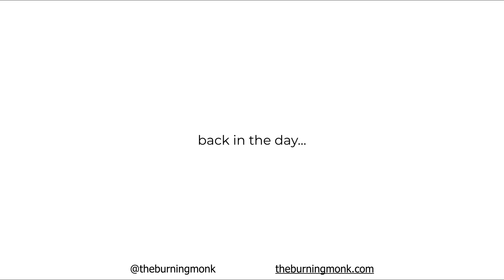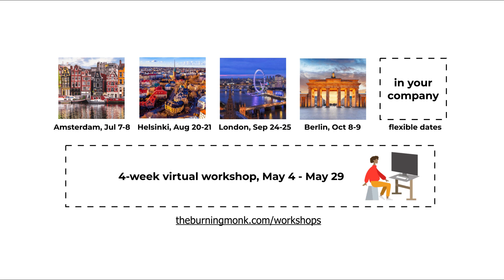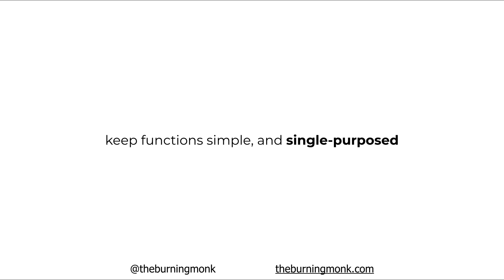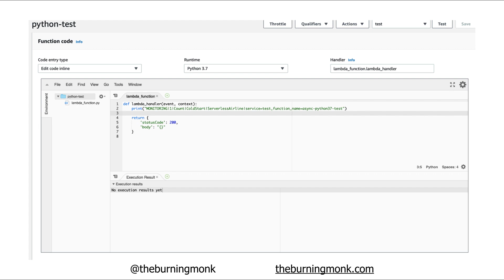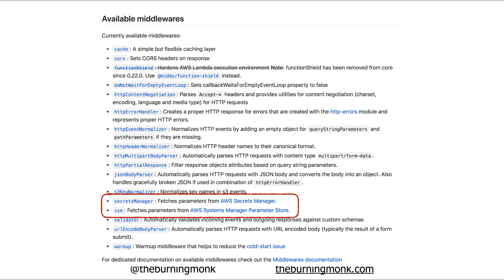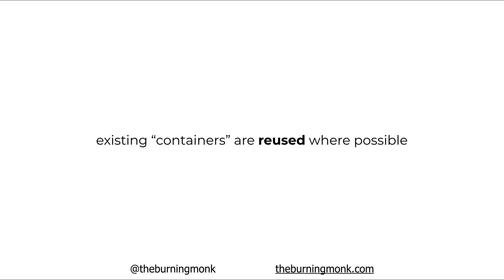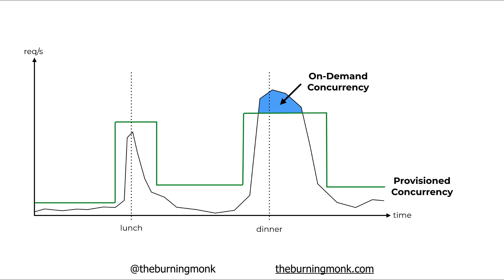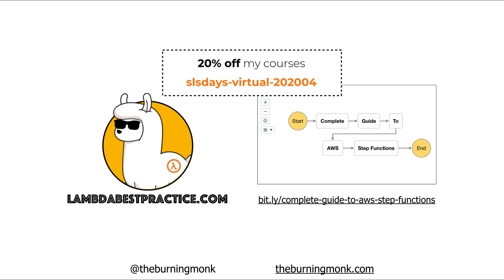Beware the potholes on the road to serverless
Looking in from the outside, serverless seems so simple! And yet, many companies are struggling on their journey to serverless. In this talk, I will highlight a number of mistakes companies are making when they adopt serverless so you can avoid them.

About me:
I'm an AWS Serverless Hero, independent consultant, trainer, writer and host of the Real-World Serverless podcast.

My value proposition is to help you increase your agility and enable your teams to go faster and deliver more with less.